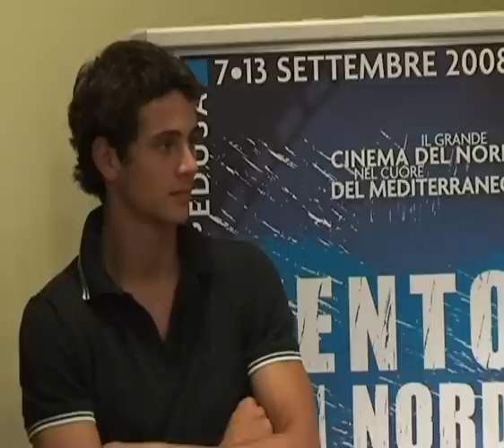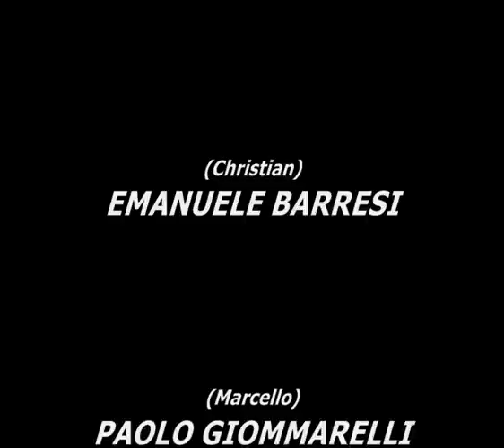L'ULTIMA ESTATE film di ELEONORA GIORGI - conferenza di fine riprese 2°parte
Conferenza stampa (seconda parte) di fine riprese  del film "L'ULTIMA ESTATE" di Eleonora Giorgi. Cast artistico: Gabriele Penteriani, Francesca Ferrazza, Francesca Ferrazzo, Michelle Carpente, Simone Ascani, Emanuele Ajello, Alessandro D'Ambrosi, Roberto Farnesi, Daniela Poggi, Elisa Lisitano, Manuele Pica, Lorena Miller, Daniela Formica, Gianni Ansaldi, Emanuele Barresi, Paolo Giommarelli. Prodotto da Massimo Ciavarro per Dharma 3, in collaborazione col MiBAC (Ministero per i Beni e le Attività Culturali), la Regione Sicilia e la Filas (Finanziaria Laziale di Sviluppo). Soggetto e sceneggiatura di Eleonora Giorgi. La conferenza stampa si è svolta a Roma presso la Casa del Cinema, mercoledì 16 luglio 2008. 16/07/08.